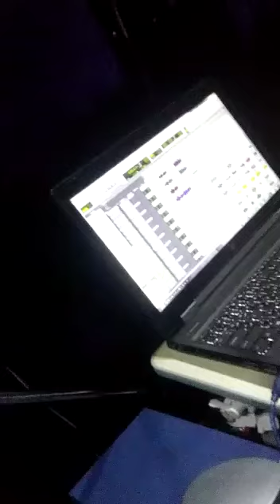ترقبو جديد عمرو جار الله 👏🔥😍